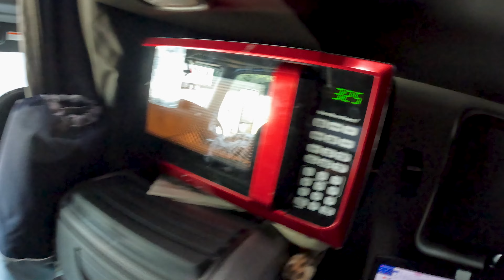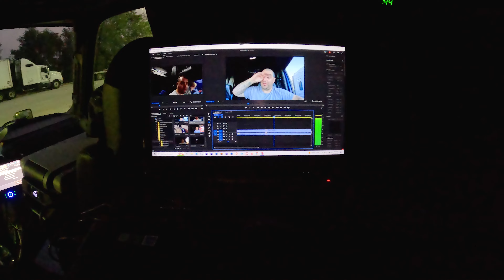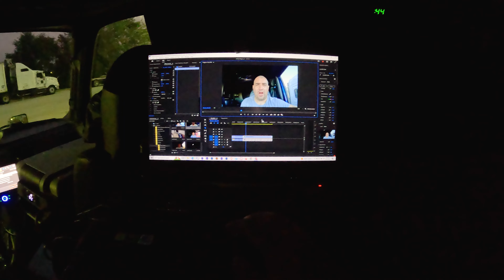Trucking Vlog 282 8-21 loaded in Mi to head back to Arkansas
Most the daily Vlogs will have the first 5-9 mins of actual interesting edited content and the rest will be unedited bonus footage from my day. Most people will only want to watch the first 5-9 mins but for those who like to watch a little bit more, I always include a little extra.

Russellville Arkansas
Russellville Ar
daily vlog
Vlog
Trucking Vlog
dji
go pro